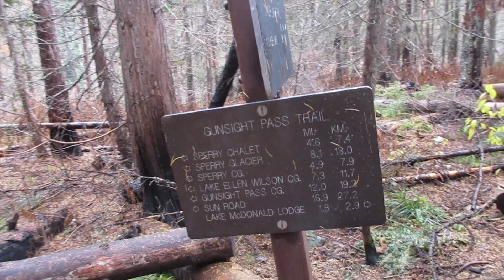Sperry Chalet Hike - First Signs of Winter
Hiked to Sperry Chalet on Oct 27 not knowing what to expect. Had hopes of climbing Lincoln Peak with the hike to Sperry Glacier as a back up - Glacier NP once again showed me what she was capable of.

With three feet of snow off-trail, I was happy to make it as far as I did. The views were beautiful, and the batteries on my camera began dying shortly after temps dropped to the low 20s. Next time, I will plan more accordingly.

After hiking back, I stopped at Fish lake to check out another one of Glacier’s many treasures and watch the sunset.

Distance: 16.73 Miles
Elevation Gain: 3,741 feet
Time: 5 Hours, 28 Min

Tracked via Strava